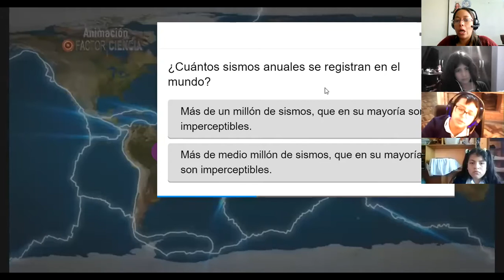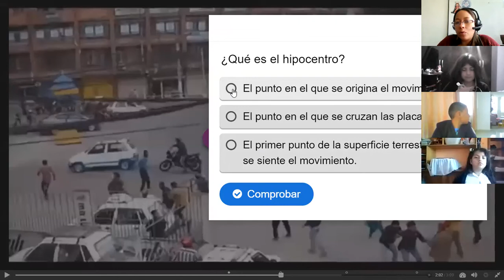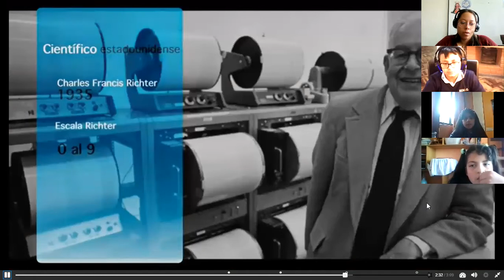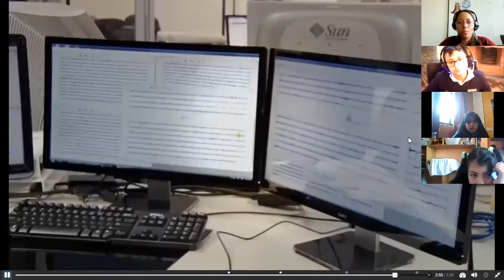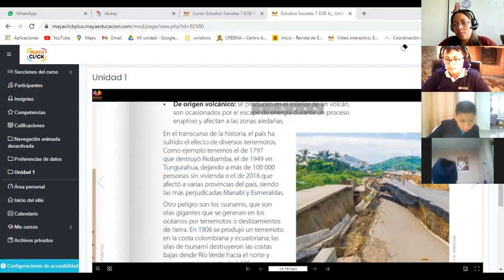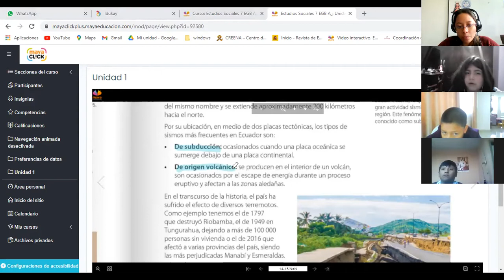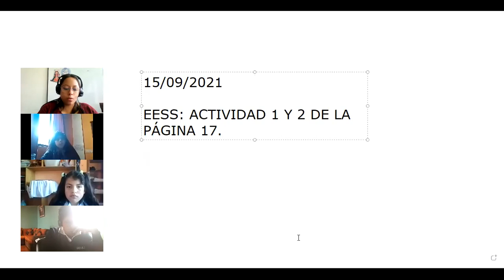7EGB A ESTUDIOS SOCIALES ALEXANDRA 15SEP2021